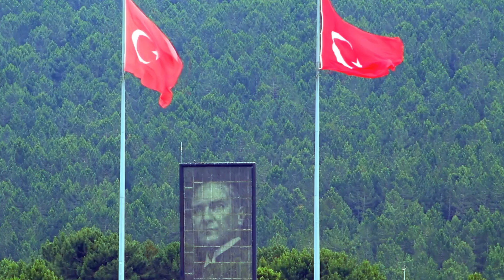Rus Basınından Kerem ve Fatih Terim'e Büyük Övgü! "Hayallerimizi Yıkan Türk" Kim Bu Kerem?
UEFA Avrupa Ligi'nde Galatasaray, Lokomotiv Moskova deplasmanından 1 0 galip ayrıldı. Maçın ardından Rus basını, Galatasaray ve Fatih Terim'den övgüyle bahsetti.
Temsilcimiz Galatasaray, dün UEFA Avrupa Ligi E Grubu 3. maçında, Lokomotiv Moskova deplasmanına gitti. Galatasaray, karşılaşmadan 82. dakikada Kerem Aktürkoğlu'nun tek golüyle galip ayrıldı ve gruptaki liderliğini sürdürdü.

Dün akşam isabetli şut atamadan Galatasaray'a mağlup olan Lokomotiv Moskova, gruptan çıkma şansını mucizelere bıraktı. Rus medyasından takıma eleştiriler gelirken, Fatih Terim ve öğrencilerinden övgüyle bahsedildi.
Russianrt, Terim'in oyuncu değişikliklerine dikkat çekerek, "Fatih Terim, bazı as oyuncularını yedek bıraktı. Morutan, Diagne ve Kerem'in oyuna girmesi maçı değiştirdi. Morutan hamlesi dönüm noktası oldu. Lokomotiv Moskova'nın Terim'in hamlelerine karşılık vermesi zor oldu. Galatasaray, üçlü stoperli yapıya geçince işler Lokomotiv için iyice terse döndü  dedi.
Kommersant ise, "Kerem Aktürkoğlu, oyuna girdikten sonra Moskova defansının hatalarını kolladı. Morutan'ın asistinde ofsayt çizgisini hesapladı, Rybus'tan sıyrıldı ve Guilherme'yi avladı ifadelerini kullandı.
Rus basınında, Lokomotiv Moskova'nın Muslera'nın koruduğu kaleye isabetli şut bile çekememesi ise büyük eleştiri aldı. Ruslar, "Muslera'yı zorlayamadık bile  diyerek takımlarına tepki gösterdi.